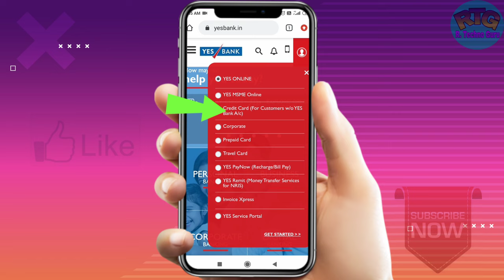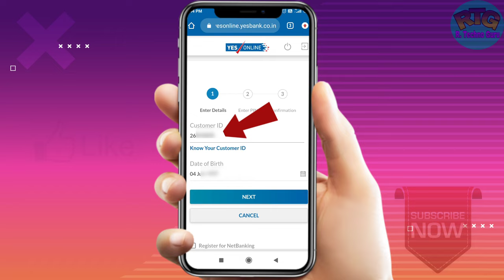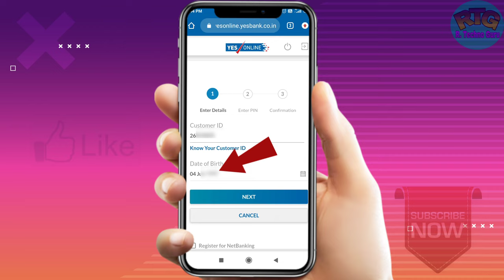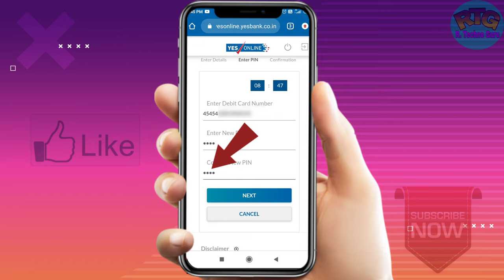yes bank ka atm pin kaise banaye / Yes bank atm pin generation / yes bank atm pin kaise banaye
Hello Friends,
Maine iss video me  bataya hai ki aap ghar baithe apne yes bank ka atm pin apne mobile se kaise bana sakte hai.

Yes bank page :- yesbank.in